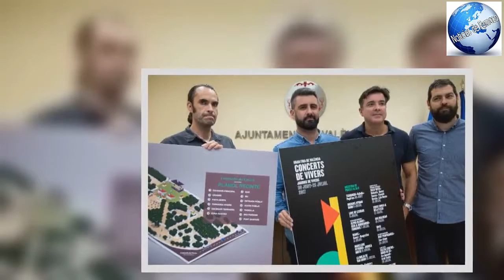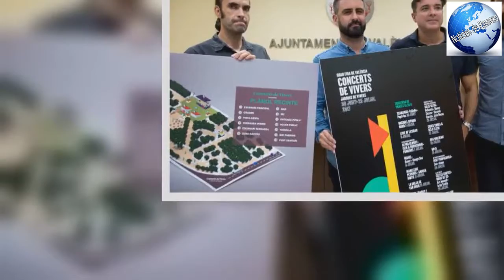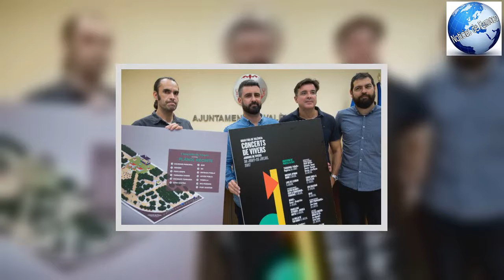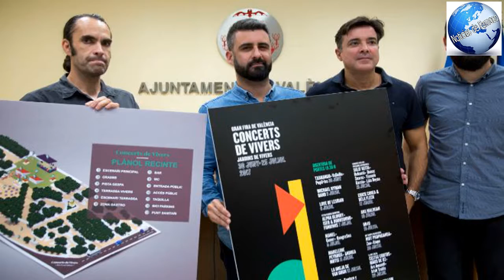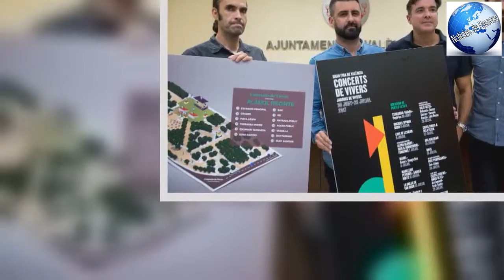'Caso Viveros': El juez da 15 días a Pere Fuset para que envíe los contratos de la Gran Fira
1  comentariosVer comentarioPide expedientes, cartas de los promotores musicales y un correo electrónico del concejal con los contratistasViveros, la crónica de una Feria de Julio salpicada por la tragediaEl juzgado que investiga el accidente mortal de los conciertos de Viveros ha citado en calidad de imputado -ahora, investigado- a otro empresario relacionado con el montaje de las gradas en las que falleció un operario y ha requerido al Ayuntamiento de Valencia para que, en un plazo de 15 días, aporte contratos y documentación relacionada con los conciertos de Viveros de la Feria de Julio o Gran Fira del año pasado.Según consta en una providencia del magistrado-instructor, a la que ha tenido acceso EL MUNDO, el juzgado ha citado para el próximo día 13 de abril a otro empresario después de que uno de los promotores musicales investigados le señalara en un escrito como el responsable del diseño de las gradas.Además, en la misma providencia, el juez requiere al Ayuntamiento de Valencia para que en el plazo de dos semanas aporte expedientes relacionados con diversas contrataciones de los conciertos de Viveros. El juzgado acuerda esta diligencia tras tener conocimiento del acta de la Inspección de Trabajo en la que propone una sanción de más de 40.000 euros al Ayuntamiento por infringir las disposiciones mínimas de seguridad y de salud en las obras de construcción de las gradas.En este sentido, el juez también solicita el «contrato correspondiente para la prestación de los servicios de instalación, montaje y desmontaje de infraestructuras y prestación de los servicios complementarios para los espectáculos musicales a celebrar en los jardines de Viveros en el marco de la Gran Fira de Valencia de 2017, con la empresa Radio popular SA».Por otra parte, el Ayuntamiento deberá remitir al juzgado «el escrito presentado por la empresa T Tercios en representación propia y de todas las demás» en el que «solicitan al Ayuntamiento de Valencia autorización para la instalación de dos gradas homologadas y con certificación de instalación de 504 localidades de capacidad cada una, e instalación de césped artificial homologado en toda la superficie de la explanada de los jardines de Viveros».El juzgado también ha solicitado el escrito por el que los promotores musicales «comunican al Ayuntamiento de Valencia que las empresas se hacen responsables del montaje y desmontaje de las gradas y del césped instalado en la Feria de Julio, así los accidentes que se podrán derivar del uso de las mismas siempre y cuando no se produzcan por el correcto uso de las mismas».El accidente mortal de Viveros tuvo lugar el día 27 de junio de 2017 y el escrito que los promotores entregaron al Ayuntamiento en el que se hacían responsables del montaje y desmontaje de las gradas lleva fecha 2 de julio.El instructor también se ha interesado por las comunicaciones entre el concejal de Cultura Festiva y portavoz municipal de Compromís, Pere Fuset, y los empresarios. En concreto, reclama «el corre